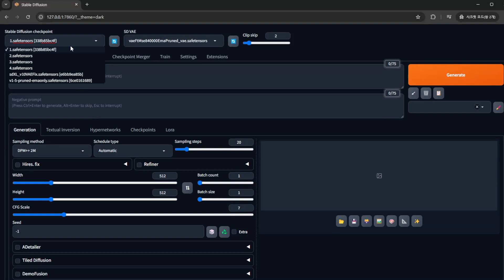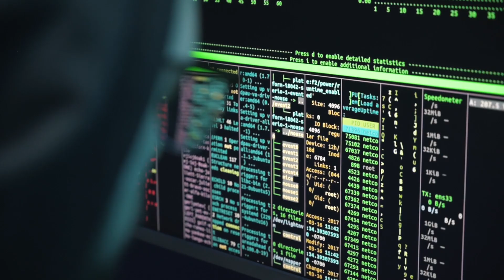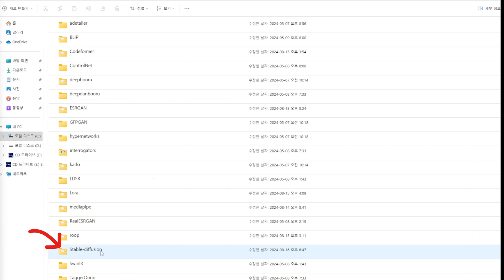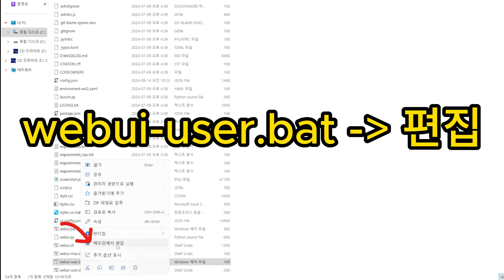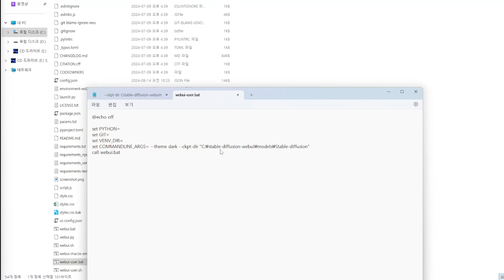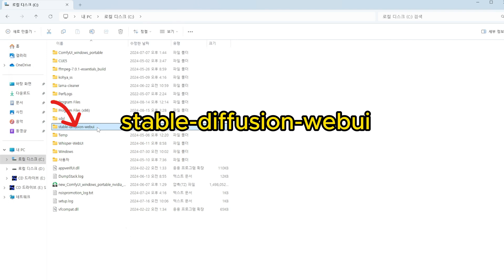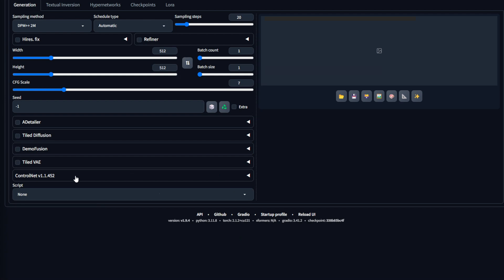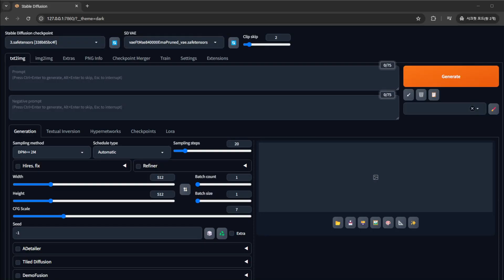Stable Diffusion Automatic1111 팁! | 스테이블 디퓨전 모델 공유 가이드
스테이블 디퓨전의 새 버전을 설치할 때마다
모델을 재 다운로드하는 번거로움을 해결하는 팁을 소개합니다.

체크포인트, LoRA, ControlNet 등의
모델 파일을 효율적으로 관리하는 방법을 알려드립니다.

주소 공유만으로 간편하게 모델을 사용하는 방법으로
시간과 저장 공간을 절약하세요.

🔥스테이블 디퓨전 자료와 커뮤니티🔥

/ 공유 코드 /

1. 체크포인트: --ckpt-dir "주소"
2. VAE:  --vae-dir "주소"
3. Embedding: --embeddings-dir "주소"
4. Lora: --lora-dir "주소"
5. Controlnet: --controlnet-dir "주소"

0:00 시작
1:30 1. 스테이블 디퓨전 상태 확인
3:24 2. 파일 경로 설정방법
8:33 3. Checkpoint 적용 확인
9:41 4. Controlnet 경로 설정
11:40 5. 적용 완료 확인
12:42 6. 모델 파일 관리
13:11 7. 주의사항
13:54 8. 멤버쉽 소개